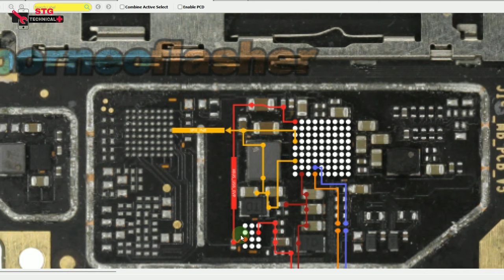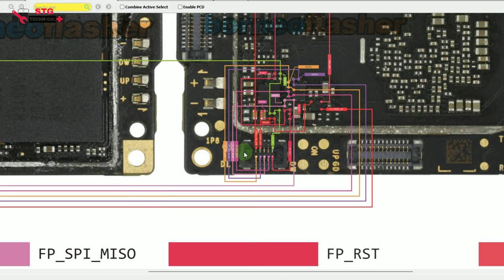Redmi 9 power no charging no fingerprint no SD card not working solution